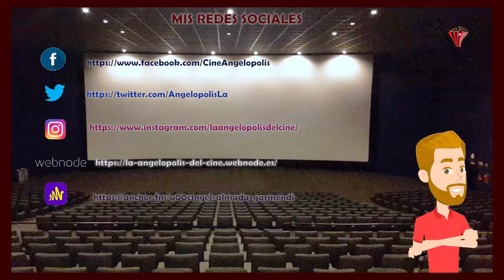WHAT IF # 7- Reseña/Review: El Príncipe Encanta-Thor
Llega el séptimo episodio de WHAT IF...?, y sinceramente me ha dejado un mal sabor de boca. Si el sexto tardaba en pisar el acelerador, éste lo tiene de sobra, pero con cosas bastante absurdas.

PROGRAMA DE RADIO (10 AM hora centro de México)